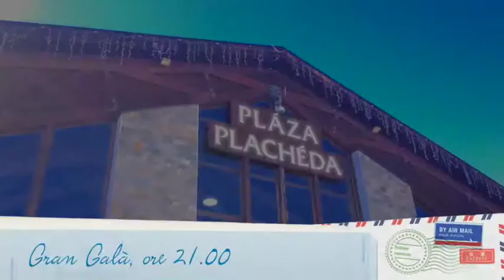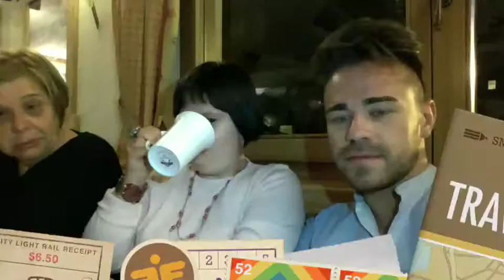Livigno giorno 3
terzo giorno della nostra avventura agli Handy Sports di Livigno! Coccinella Gialla